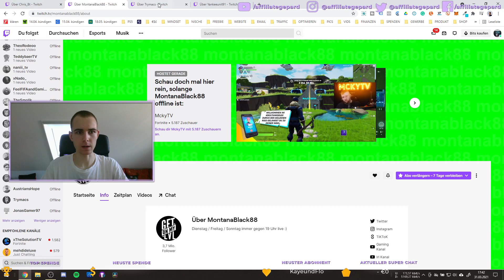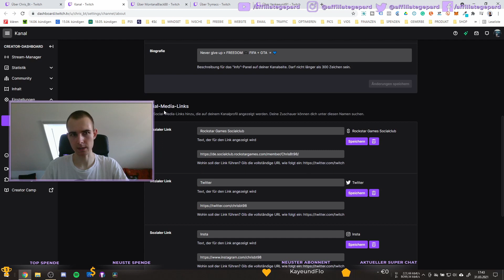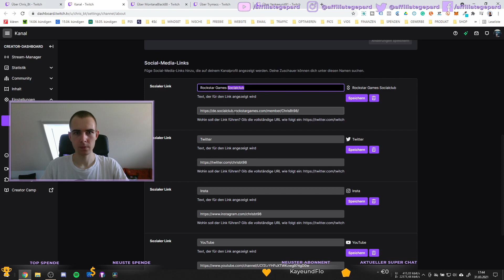Nutzt Ihr Eure Twitch Kanal Social Media Links? Weg zum Twitch Affiliate #7 🔗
So nutzt Ihr Eure Twitch Kanal Social Media Links. ✔️ Der Weg zum Twitch Affiliate Folge 7. Es dauert nur ein paar Sekunden auf seinem Twitch Kanal zu YouTube, Insta & Co. zu verlinken. Es hilft mit unseren Zuschauern in Kontakt zu bleiben. Die ganz großen machen das ebenfalls. :)

★ Social Media ★

✦ Affiliategepard Lifestyle ✦

💻 Mein Equipment ⇨

📚 Bücher die ich gelesen habe ⇨

🛠 Affiliategepard Toolbox 🛠

* Wenn ihr euch über meine Links anmeldet oder etwas kauft, bekomme ich ein Stück vom Kuchen ab. 🍰 Danke für euren Support! 🙂